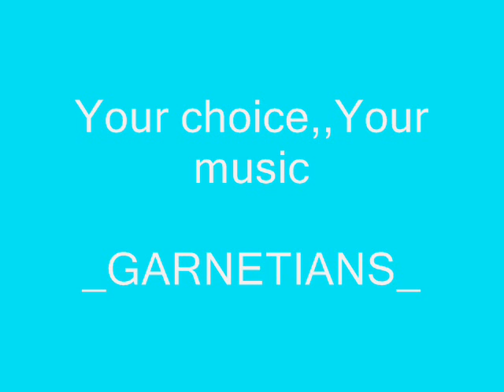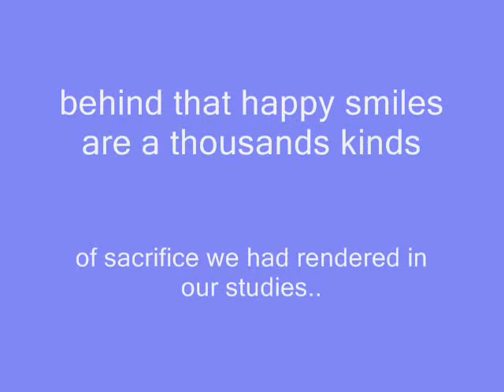bhabyshez-GARNETIANS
Graduation Ball..batch 08-09..GARNETIANS